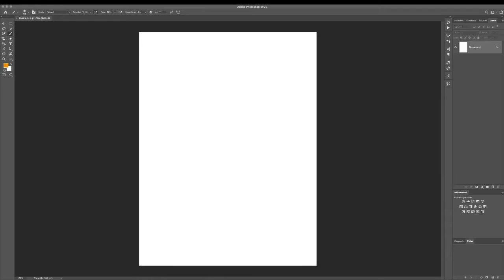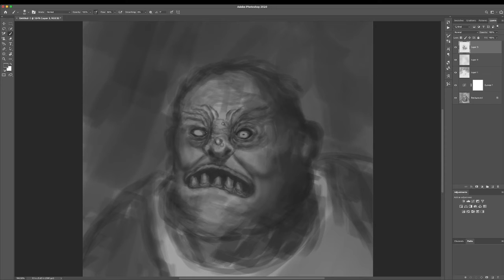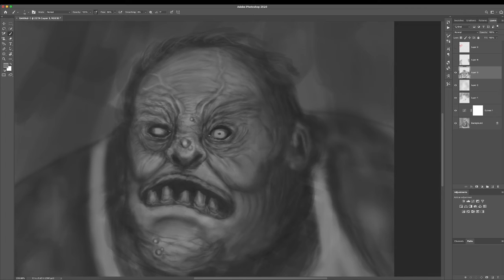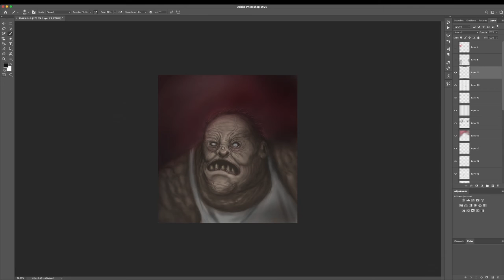Painting BUTCHER Dota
Speed Painting , hope you like it